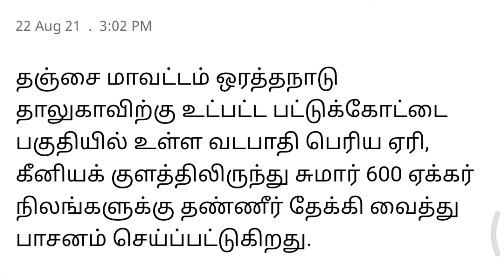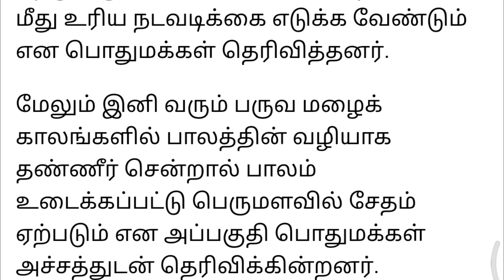தரமற்ற குடியிருப்பைபோல கைகளால் குத்தினால் உடையும் பாலம் அதிமுகவின் அடுத்த அவலம் ஓபிஸ்க்கு சிறை உறுதி